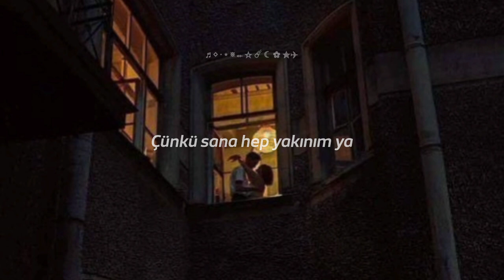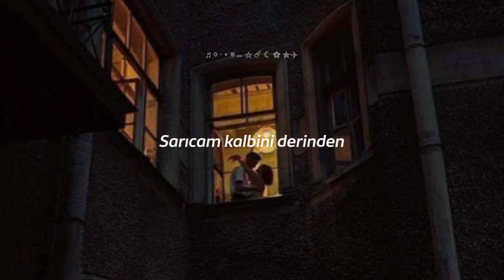Gelip geçer mesafler uzak yakın ne fark eder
üç yılımı güzellestiren o insanlara

Rafat Hasanlı - Kısa Mesafe

Uzaklara bakma
Çünkü sana hep yakınım ya
Bedenim orda olmasa da
Kalbim hep orda

Mesafe,
önemsiz bir detay sadece
Bu aşkı yıkamaz hiçbir şey
Yollar, kilometreler

Gelip geçer mesafeler
Uzak yakın ne fark eder
Kalbim seninle atar
Sensiz derbeder

Gelip geçer mesafeler
Kalbim seninle atar
Sensiz derbeder

Gitme
Gidersen kırılır yine de
Kalbim atar durur içine
Dayanamaz ki sakince

Sabret
Sarıcam kalbini derinden
Öpücem yine gözlerinden
Daha ne isterim

Gelip geçer mesafeler
Kalbim seninle atar
Sensiz derbeder

Gelip geçer mesafeler
Kalbim seninle atar
Sensiz derbeder